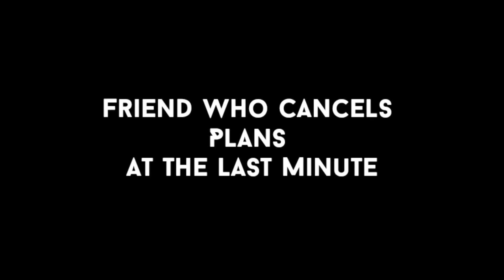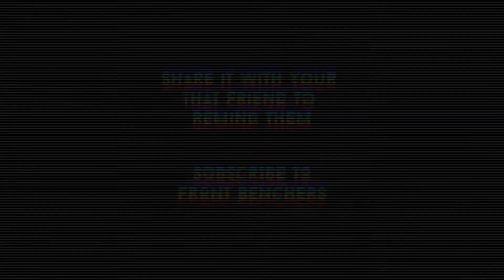Friend Who Always Cancel Plans | Front Benchers Short Clips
This is just a funny short clip, of friend who cancel plans at the last minute.

Hope you all relate to it.